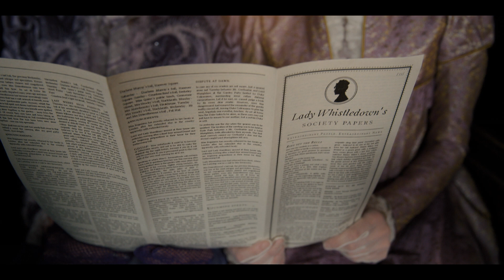My Bridgerton Score • Composer Eric Bryant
This is my entry for the Netflix / Spitfire Audio Bridgerton scoring to film contest. The score was composed, recorded, mixed, and mastered by Eric Bryant at Core Zero Studio in August 2022.

Core Zero Studio is a full-service audio recording studio in Hebron, Maine providing audio recording, editing, mixing, mastering, music production, and composition services for songs, audiobooks, and spoken word.

From solo artists to full bands, from songwriting and production services to composing for Film, TV, and Ads, we can walk you through the entire process of planning, executing, and publishing a radio-ready recording. We consult on copyright, royalties, streaming platforms, publishing, and media duplication.

We provide Podcast Production and YouTube Services including recording, editing, mixing and mastering, creating intros and outros for podcasts, YouTube channels, and audiobooks.